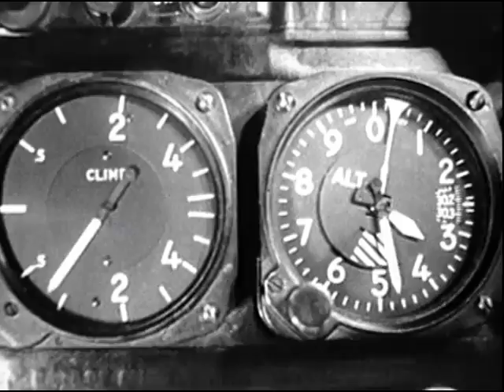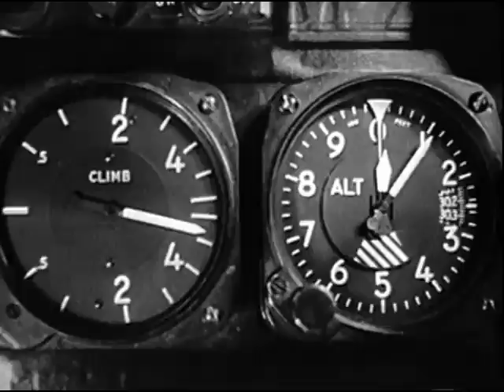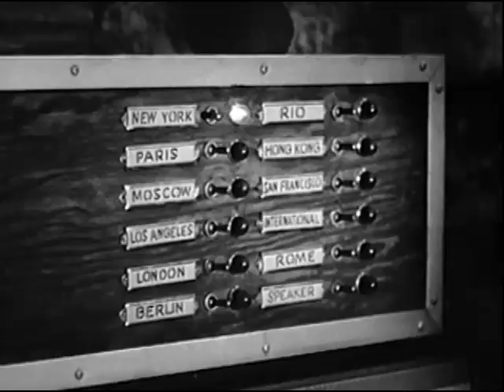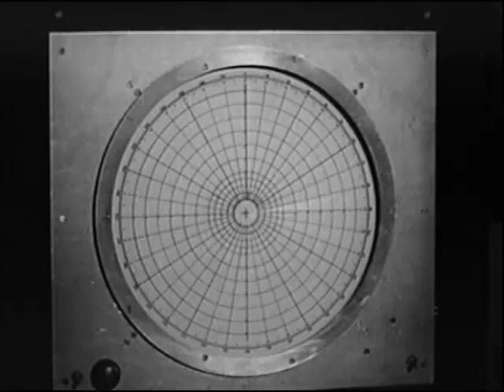Island Of Lost Women (18 types of caption!!)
Dobrodružný
USA, 1959, 71 min
Režie: Frank Tuttle
Scénář: Ray Buffum
Kamera: John F. Seitz
Hudba: Raoul Kraushaar
Hrají: Jeff Richards, Venetia Stevenson, John Smith, Diane Jergens, June Blair, Alan Napier, Gavin Muir
During a flight to an international press conference in Melbourne, radio commentator Mark Bradley (Jeff Richards) and his pilot Joe Walker (John Smith) are forced to land on an uncharted island in the Pacific Ocean. They discover that the island is inhabited by Dr. Paul Lujan (Alan Napier) and his three beautiful daughters, Venus, Mercuria and Uranus (Venetia Stevenson, June Blair, Diane Jergens)...